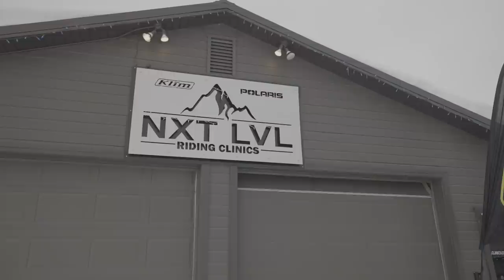Common Mistakes Part 2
This week Dan talks through so of the most common mistakes he see's riders making.